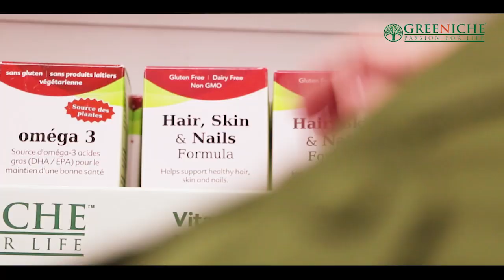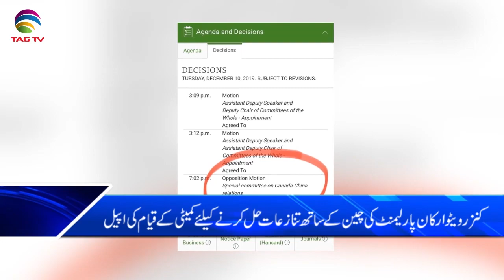Canada & International News Bulletin Hindi/Urdu - 11 December, 2019